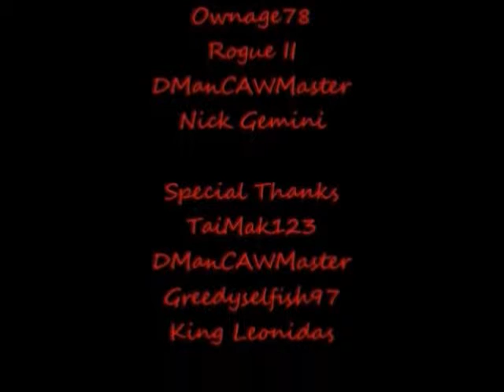NCWL Thursday Power [12/22/2015] (Special Tuesday Edition)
CARD
Duke Nukem VS Space Pirate Harlock
Lethal Weapon (Martin & Roger) VS ? & ?
Kanye West VS Carlton Banks
Buffy Summers VS ?
MAIN EVENT
The Incredible Hulk VS ?